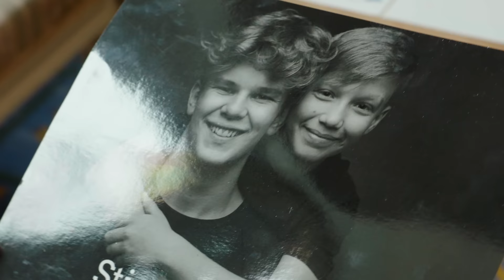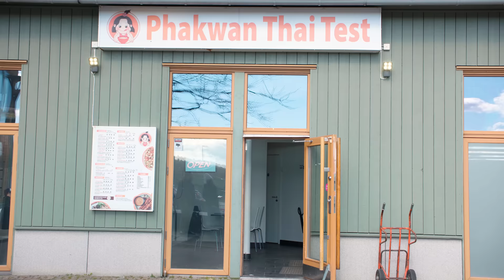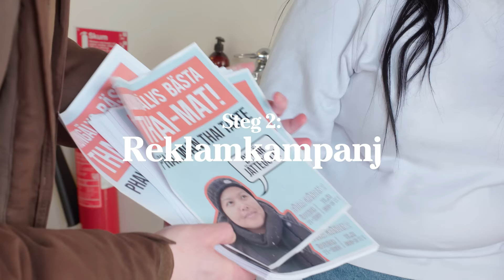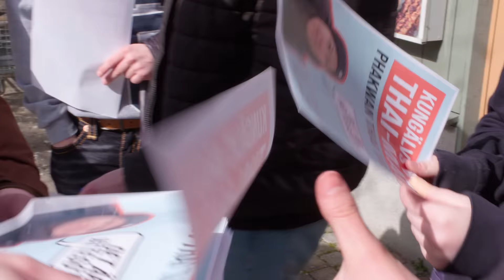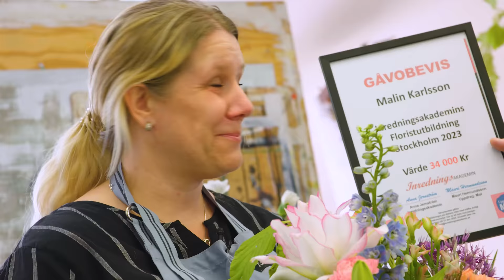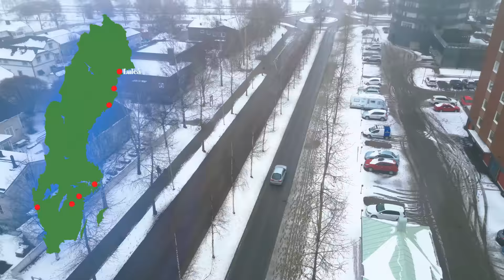Uppfyller 7 främlingars största dröm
I samarbete med Volvo On Demand:

Just nu får du 15% på alla Volvo On Demand-resor när du kör med ”Free”. Giltig från och med 7–31 maj. Erbjudandet går inte att kombinera med andra erbjudanden. Ladda ner appen och använd koden UppdragVOD

I det här avsnittet åker vi på en liten resa genom Sverige och överraskar sju främlingar som vi tycker har förtjänat en liten överraskning.

Hoppas ni gillar klippet!